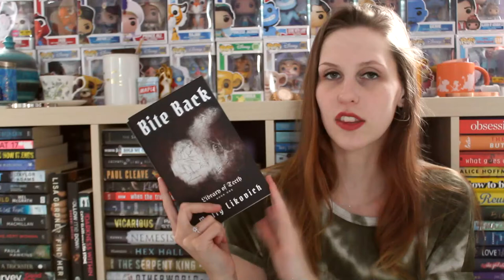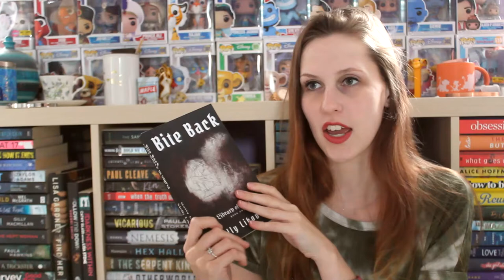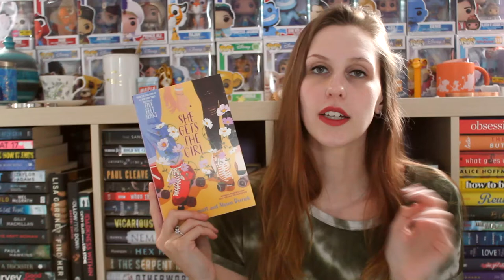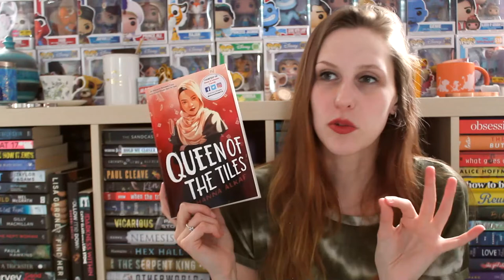at least this haul has sexy vampires...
I've read She Gets the Girl (4.5/5 Stars) and Bite Back and Somewhere in Styria (4.5/5 Stars)